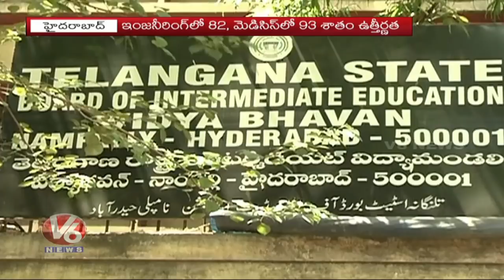Telangana EAMCET Results 2019 | Andhra Boy Tops Engineering Stream | Boys Tops In Results | V6 News